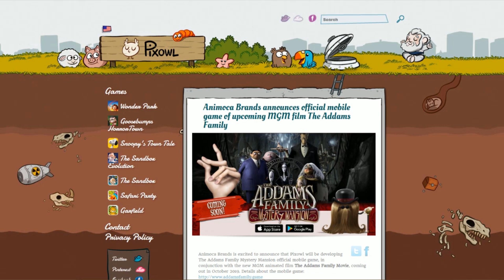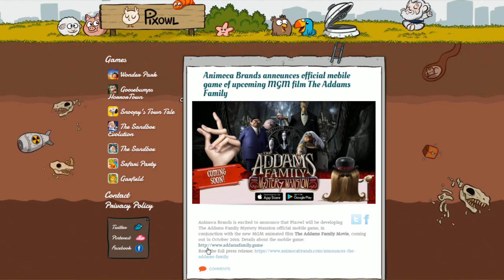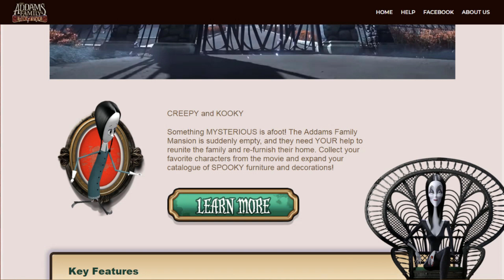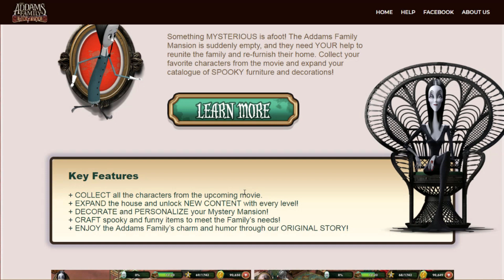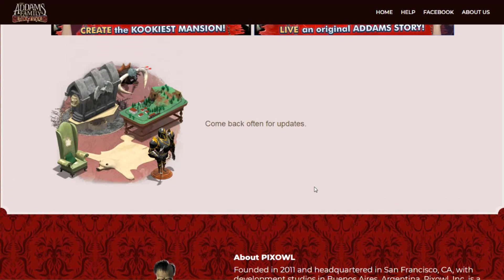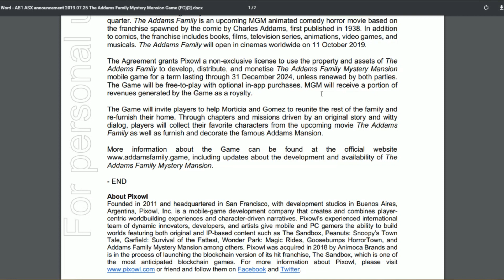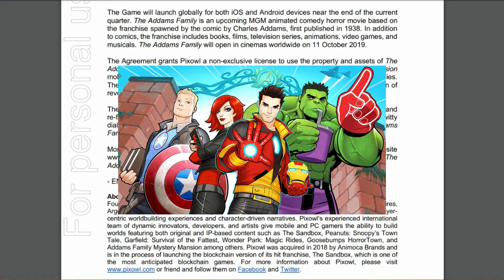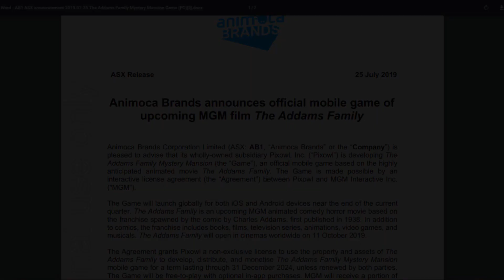A New Pixowl game has been Annouced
A new game has just been announce, are you interested in seeing me cover this game? let me know down below.

-My Link-

-Pixowl Links-